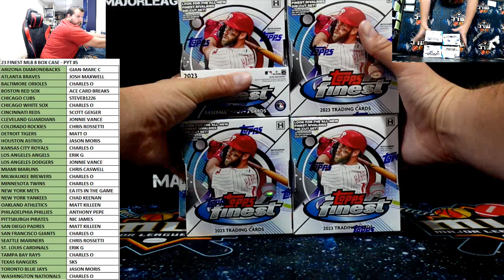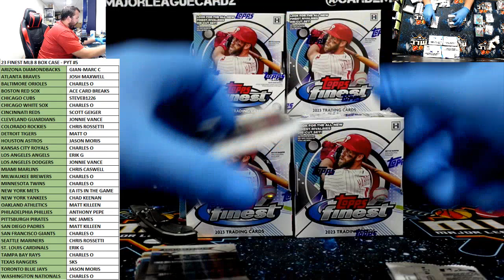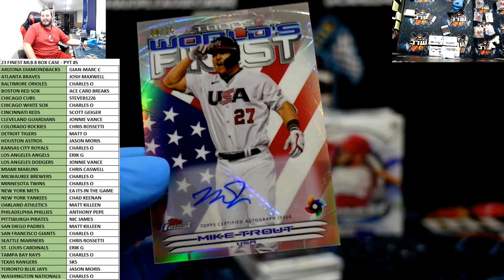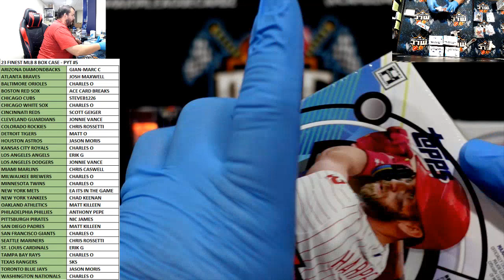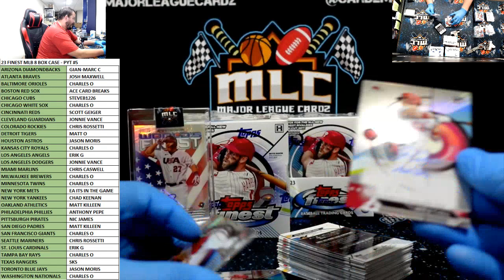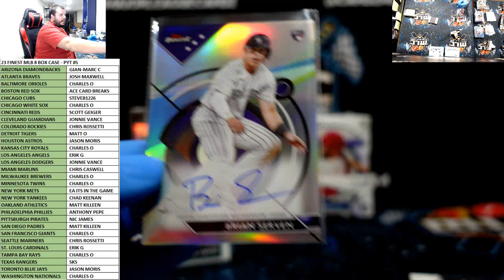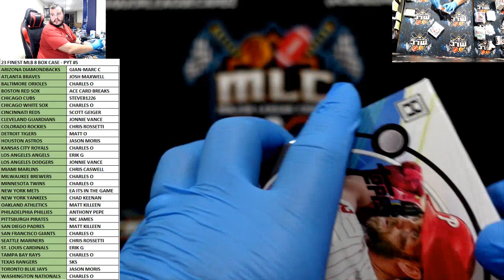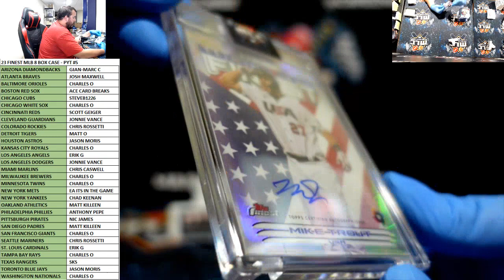23 FINEST MLB 8 BOX CASE - PYT #5